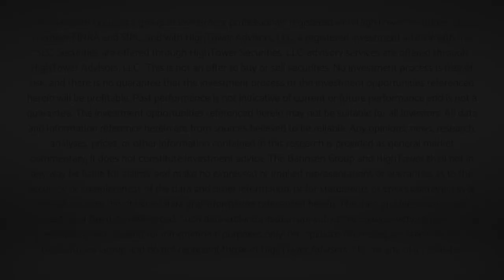Market Outlook w/ David L. Bahnsen - Conference Call Replay - November 1, 2021